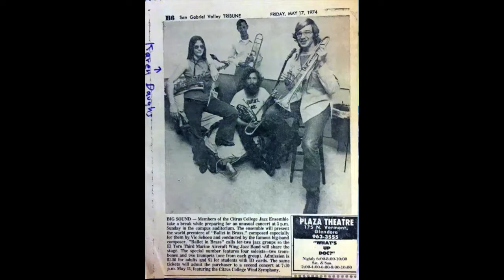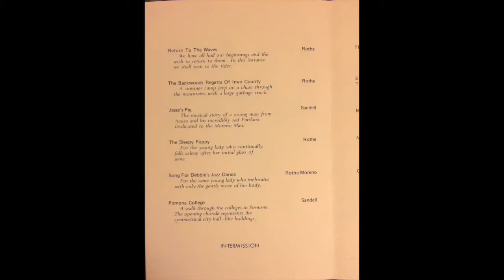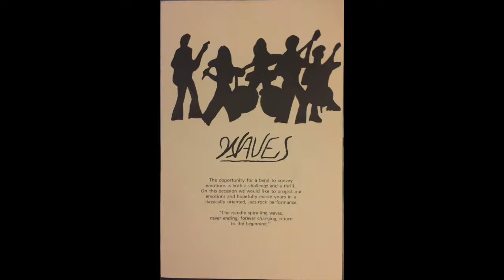Song for Debbie's Jazz Dance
Performed by Waves
Live at Founders Auditorium, La Verne, CA  August 2, 1974